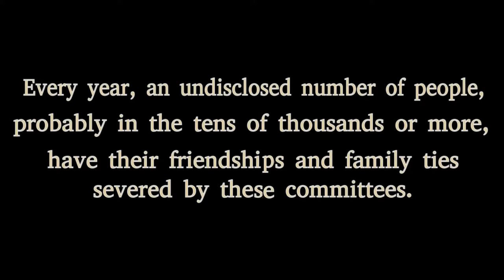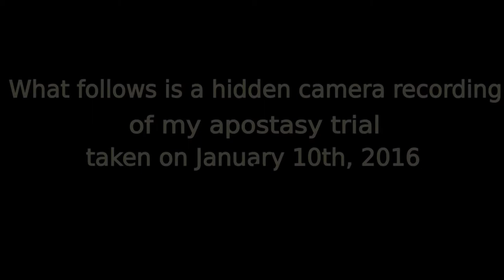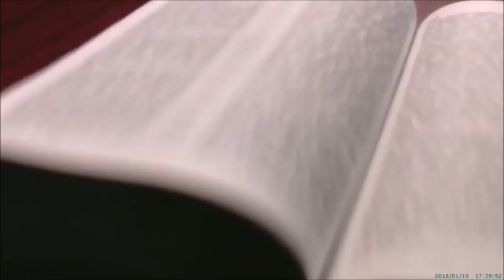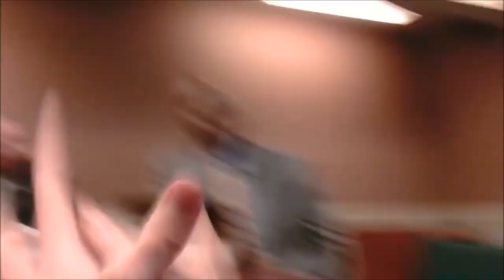Philip Volkes Jehovah's Witness Judicial Committee Hidden Camera Recording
Video of Philip Volkes's Jehovah's Witness Judicial Trial to seek to disfellowship him, to have him treated as dead by his family and friends for refusing to believe without evidence under the false accusation of teaching heresy. Philip is an absolutely brilliant guy who at every turn defeats the misuse of Scripture and defends against the false accusation of both groups of elders. Philip is an intellect out of their leagues begging them not to force his family to treat him as dead, this video is illuminating, tragic and revealing of a cruel, inhumane and unjust religious requirement of a sect that parallels an oligarchy.